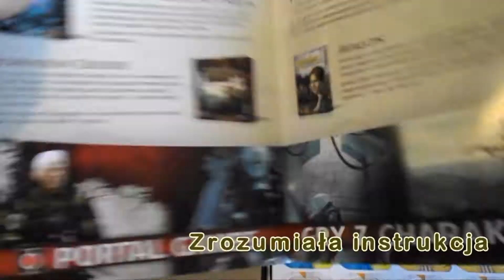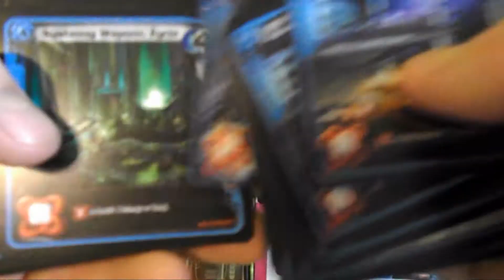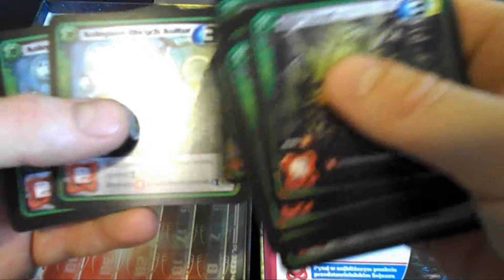Pośród Gwiazd Unboxing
Zapraszamy do zapoznania się z zawartością pudła z grą Pośród gwiazd, wydaną przez wydawnictwo Portal Games.